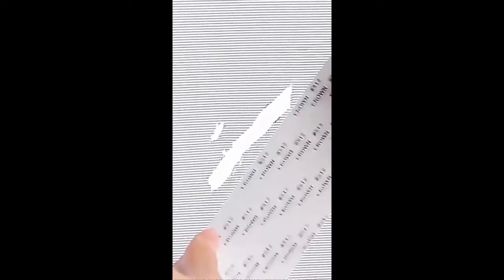Kitchen Sink Waterproof Sticker | Window Repair Tape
Kitchen Sink Waterproof Sticker Transparent Anti-mold Bathroom Sealing Tape Stove Gap Self Adhesive Sticker Countertop Gap Strip.

Window Repair Tape 3layer Strong Adhesive Mosquito Window Net Repair Patch For Home Window Net Repair Accessories Parts.